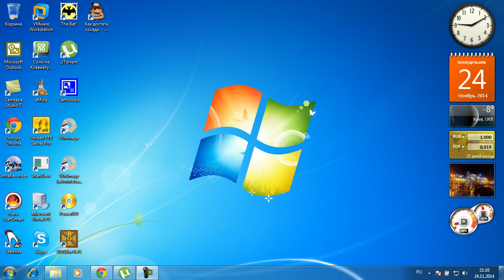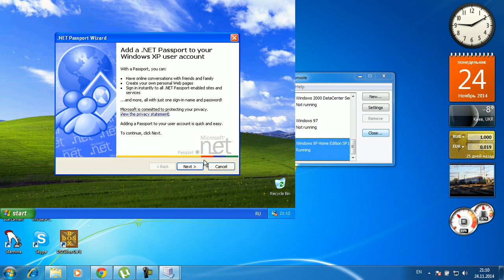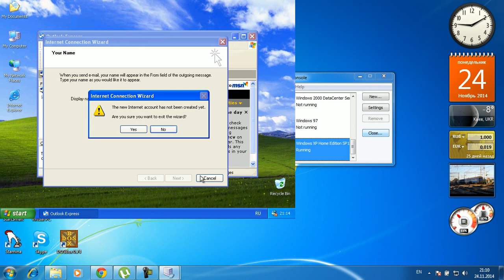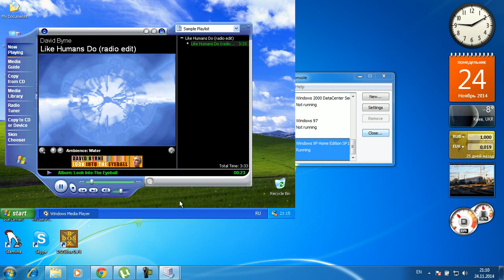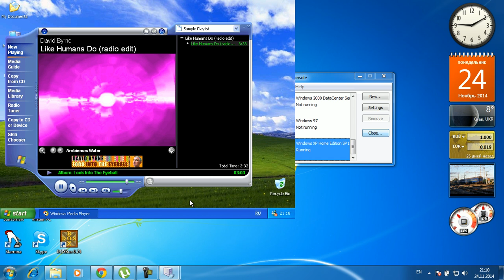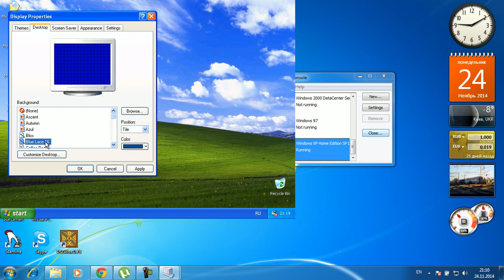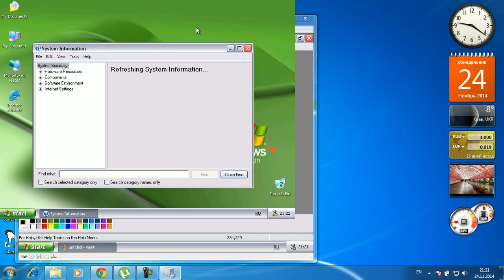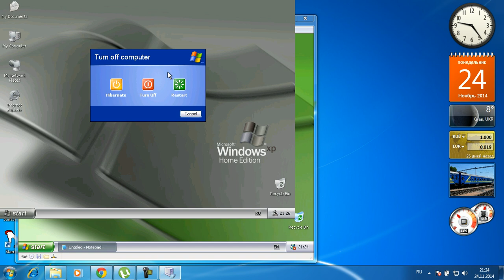Windows XP Home Edition SP1 на Microsoft Virtual PC 2007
Ключ продукта:VWPC9-HBGPC-TT92X-66QGH-M7JJG